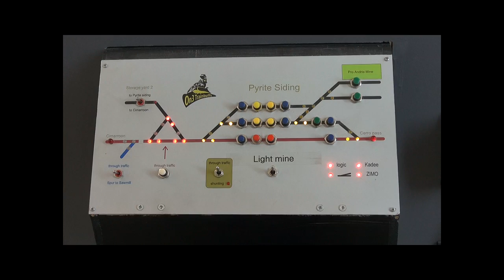"Plattform der Kleinserie" - On3 Trainbuffs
The video shows the On3 John Armstrong Memorial layout of the On3 trainbuffs in Rikon. The layout had an "open house" during the "Plattform der Kleinserie" Exhibition in Bauma. As the layout is situated in a former factory, it has a lot of space available. The layout is based on the RGS and D&RGW narrow gauge and a trackplan once developped by the late John Armstrong, the dean of track plans. Despite its unfinished state, it is absolutely amazing what has been achieved to date.